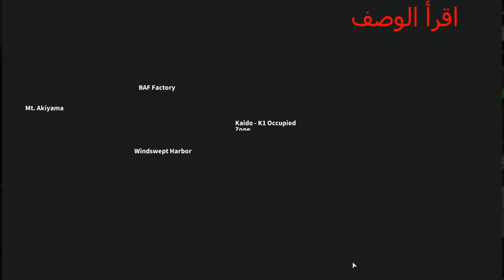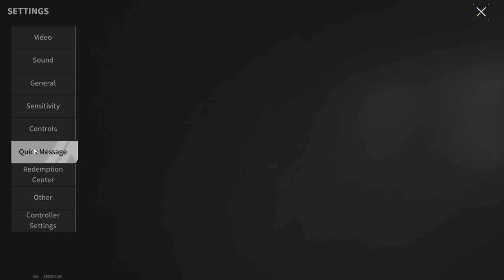AKS-74UN "Novice Stalker" - A Modern Version Of The Legendary Weapon - Lost Light